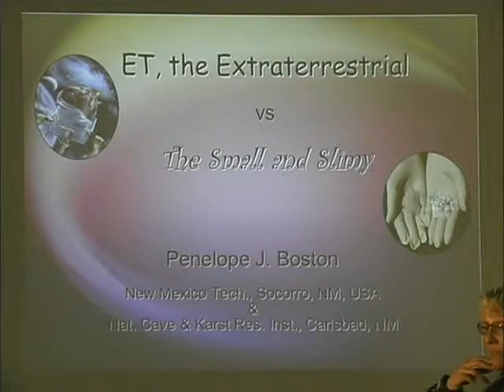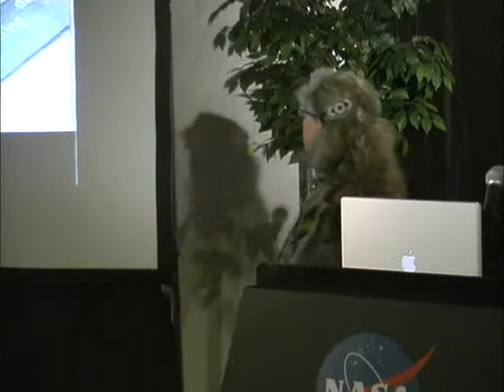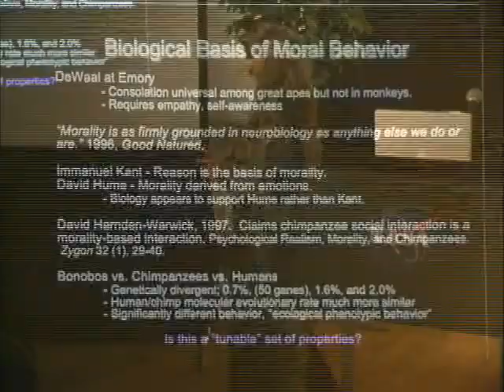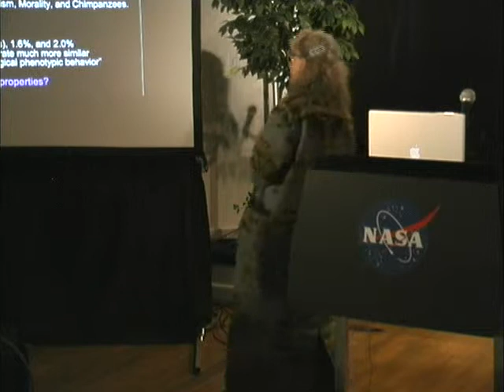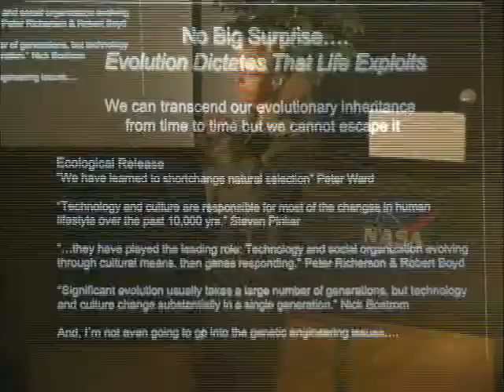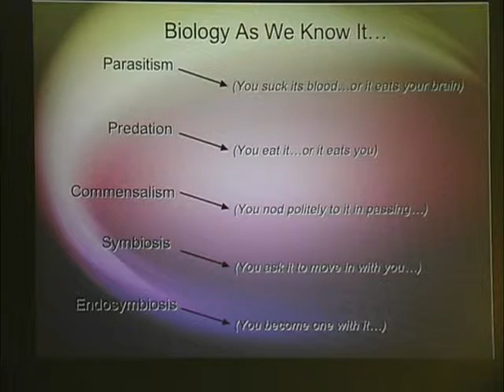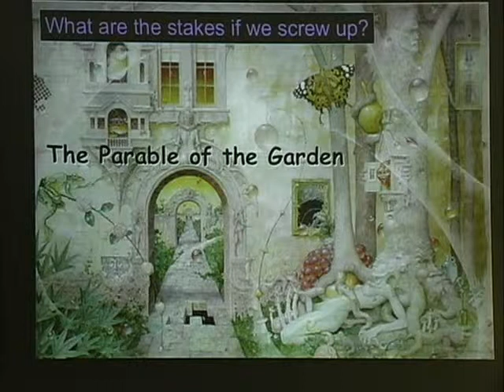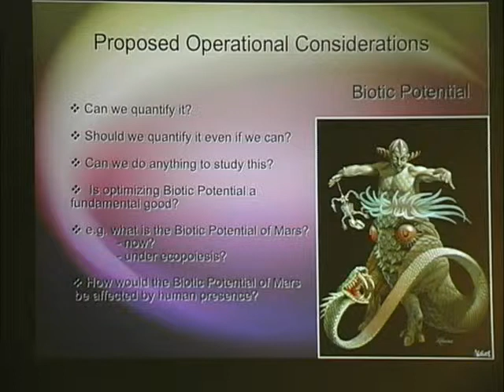SpaceEthics2266 - Penelope Boston - Astrobiology and Extraterrestrial Life